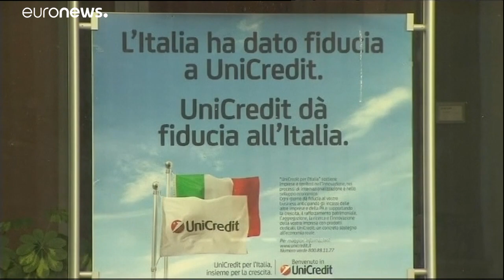La presión estadounidense sobre la economía turca provoca caídas en las Bolsas europeas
Las principales bolsas europeas han iniciado la jornada con caídas generalizadas, derivadas en gran medida de la presión ejercida por el Ejecutivo de Donald Trump sobre Turquía…